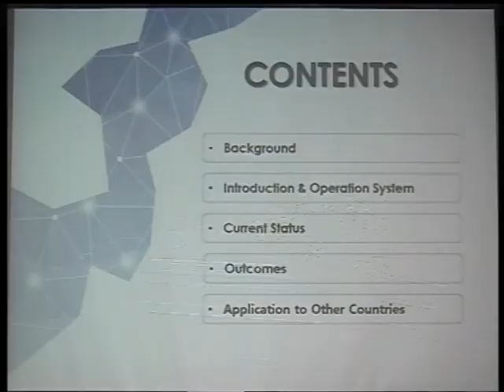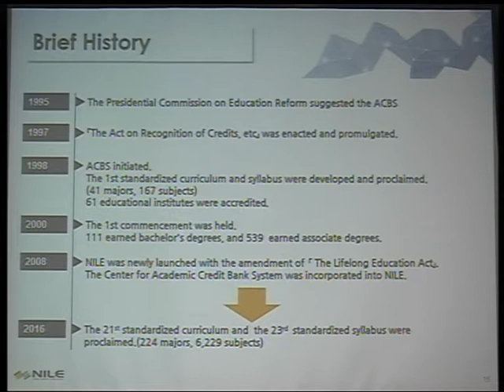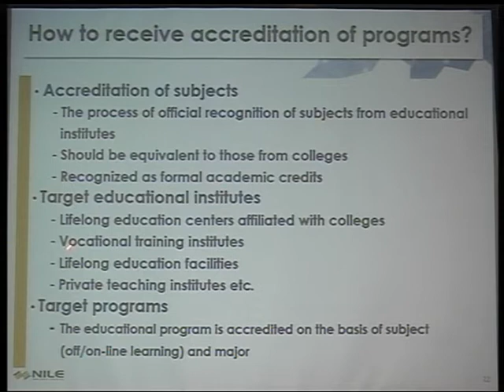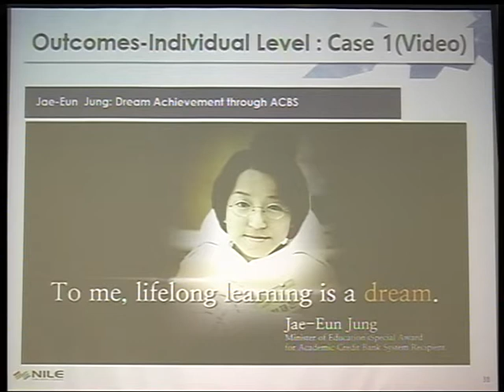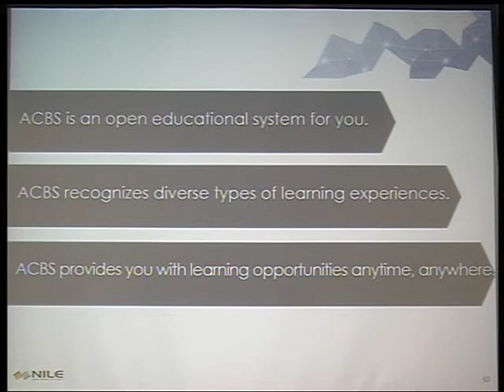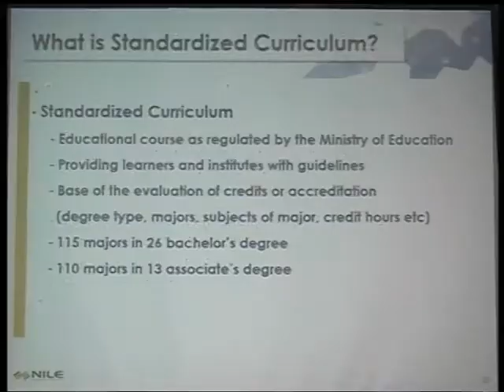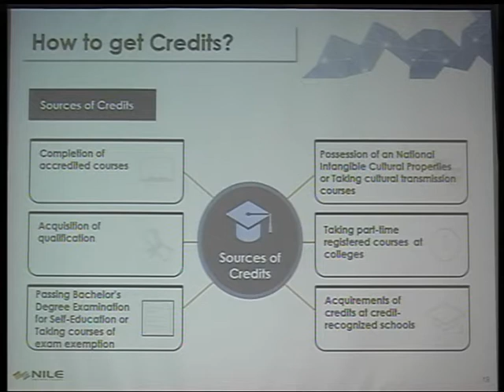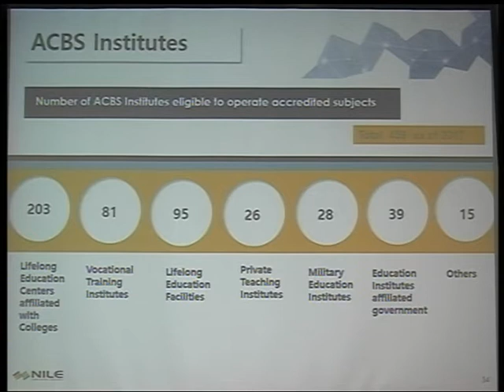Credit Bank System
By  Dr. Jae-Yeol Kim , NILE, ROK